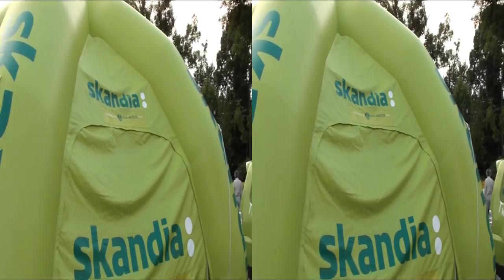Kraków w 3DHD - 68. Tour de Pologne, finał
Emocje związane z 68.Tour de Pologne mamy już za sobą i wiemy kto zwyciężył (1. Sagan Peter, 2. Martin Daniel, 3. Marcato Marco, 7.Huzarski Bartosz, 10.Rutkiewicz Marek. 11.Niemiec Przemysław). Telewizja TVP zrobiła wspaniałą relację (także w HD). Być może wkrótce doczekamy się w podobnym stylu relacji w 3D. W oczekiwaniu na tego typu relacje, przedstawiam w tym formacie jedynie migawki z pozycji widza. Głównie chcę pokazać finalną atmosferę i publiczność, dlatego w tym filmie ograniczam się do pokazania przejazdu kolarzy w rejonie mety w dwóch ostatnich okrążeniach (przygotowania poprzedzające wyścig i wcześniejsze okrążenia przedstawiam w filmie